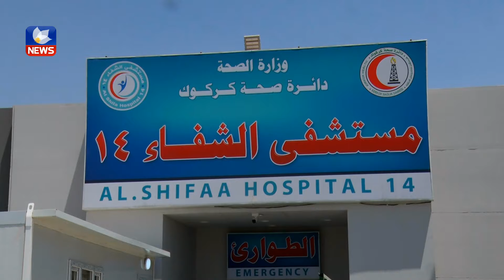دۆخی تەندروستی لە کەرکوک بەئاراستەیەکی مەترسیدار تێپەر دەبێت